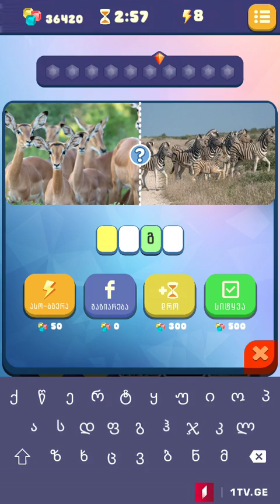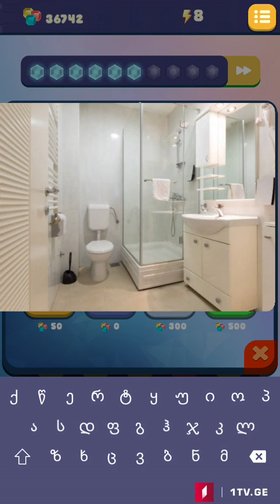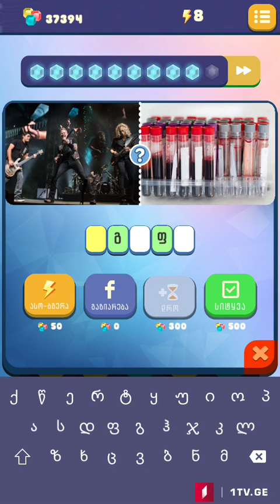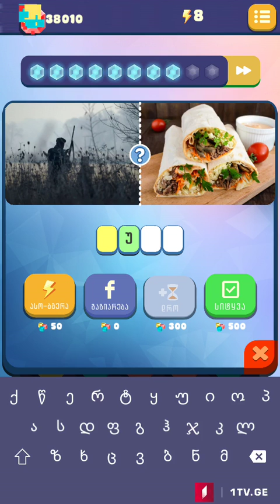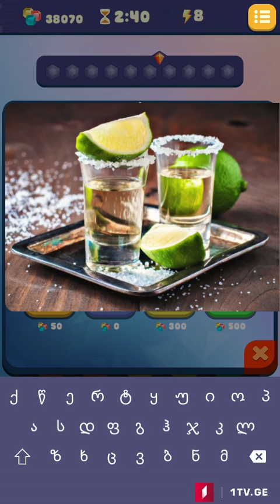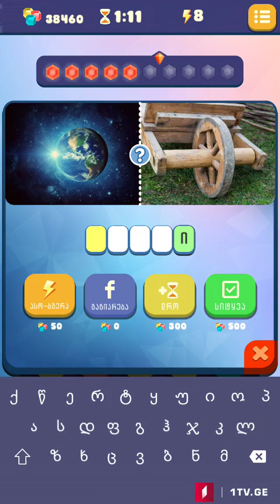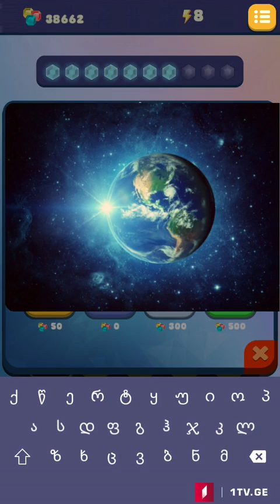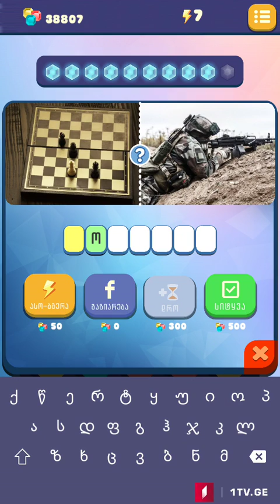მარტივი ლოგიკა - ეტაპი 29 (ყველა პასუხი)